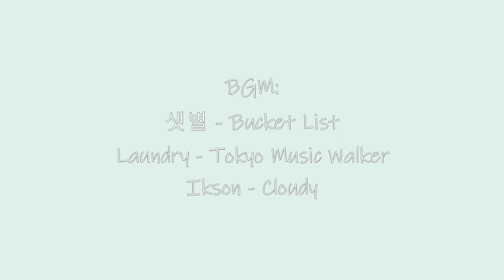【Vlog Ep.0】Hello YouTube! 我的第一支YouTube影片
這個人講話磊墜詞真的很多XD

嗨！我是 Sara. 目前是一個在瑞士日內瓦留學的台灣人！請多指教！
我的影片基本上都會混著英文和中文，所以記得打開CC字幕喔！